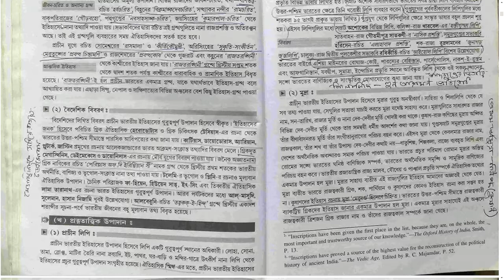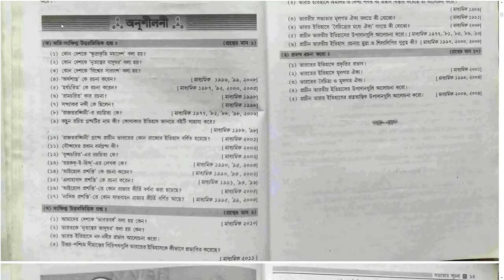#1.3.2 প্রত্নতাত্ত্বিক উপাদান-জীবন মুখোপাধ্যায়-CLASS IX-X-HISTORY(স্বদেশ সভ্যতা ও বিশ্ব)